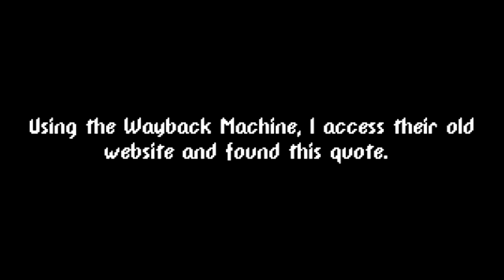The Mysterious Cubes of Gex 3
***Footage of the Baby Cube is from Tigame channel***Go see is channel, he has a lot of videos about Gex 3 !***

A big thanks to SolidSnake11 and Tigame who are the first ones to find the proper way to access the easter egg and record the evidence ! But another one had already been found some time ago ! And for this one, we still don't know how to activate it properly.

Knowing that they were found years later (like many easter eggs these days), it only raises the suspicion that there may be other cubes hidden in other levels that we may still had not found yet.

These were found in the N64 version of the game (Gratuitous Games), which was developed by a different company than the PS1 (Crystal Dynamics). I didn't test these out in the PS1 version (I will try soon), but I highly doubt they will be there.